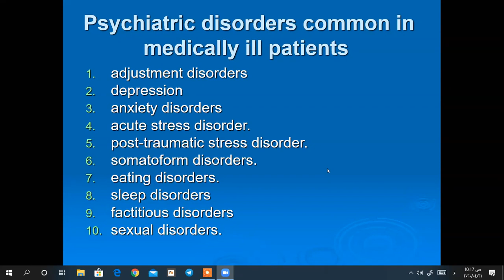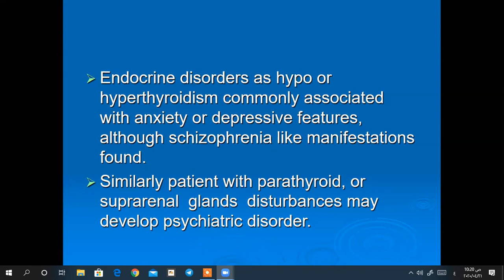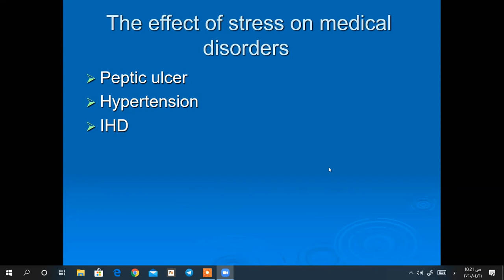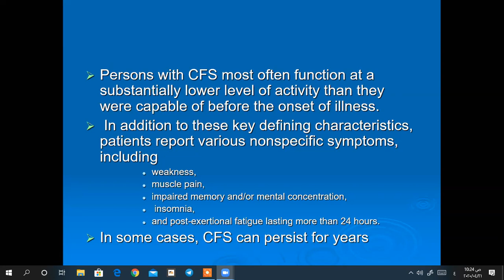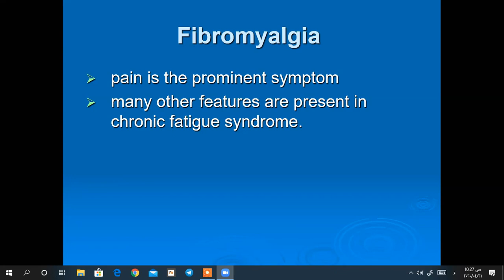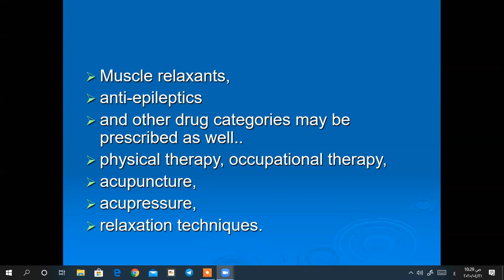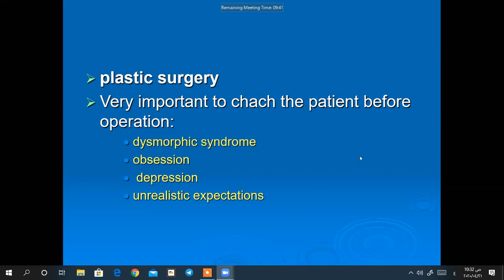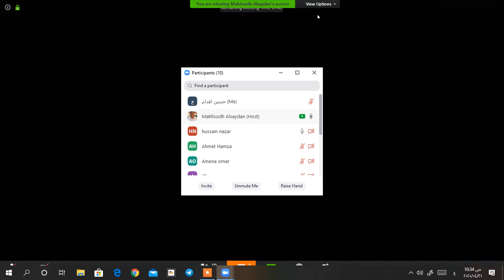Liaison part 2